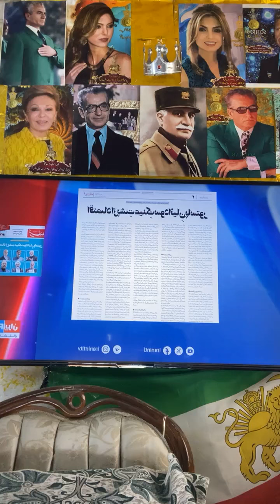زاکانی کاندیدای انتخاباتی حکومت وعده گوشت اینترنتی داد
زاکانی کاندید انتخابات حکومت وعده گوشت#اینترنتی داد

علیرضا_زاکانی، شهردار تهران و کاندیدای_ریاست‌_جمهوری گفت: «روزی ۱۲۰ تن گوشت با قیمت پایین در تهران توزیع می‌کنیم و در آینده با نرم‌افزارهای موبایلی به اندازه نیاز مردم در منزل به آن‌ها تحویل خواهیم داد.»